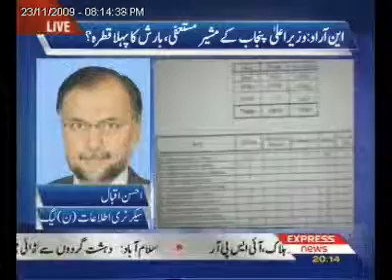Centre Stage with Fahd Husain Ep 34 Part 02